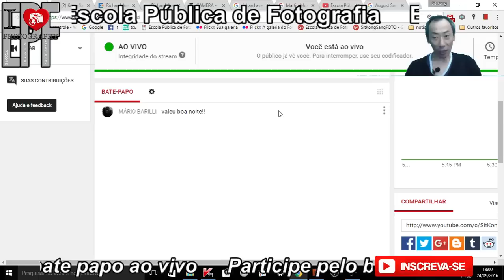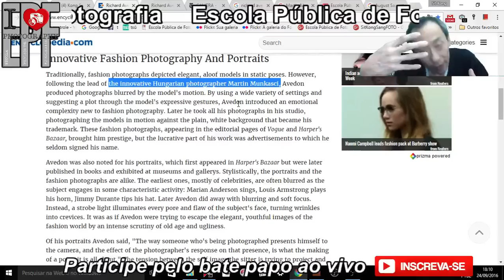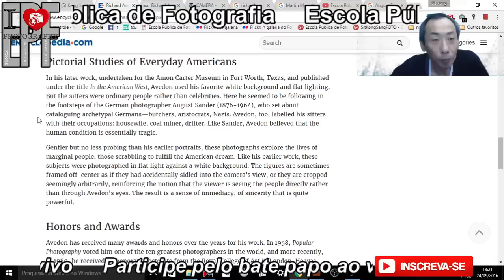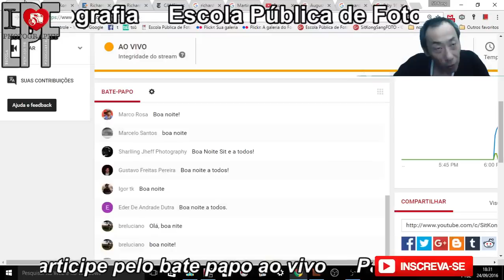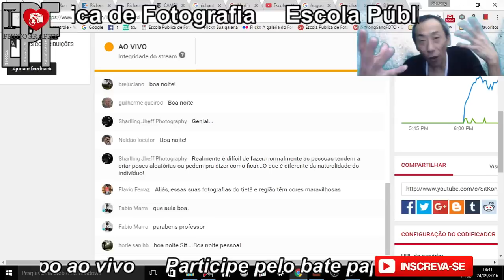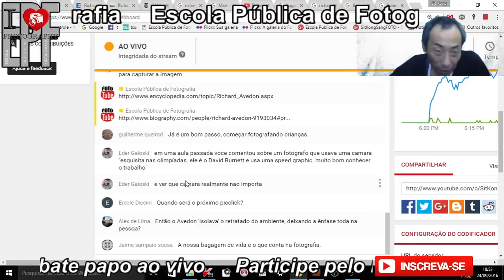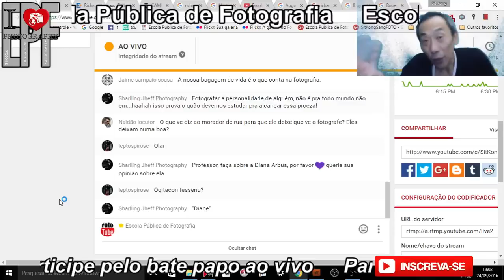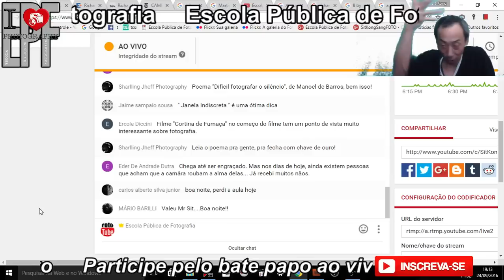Técnica Fotográfica de Richard Avedon - O que podemos aprender?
Inicia as 18:00 horas
A técnica desenvolvida por Richard Avedon para fotografar no estúdio e na rua. A filosofia do trabalho dele.